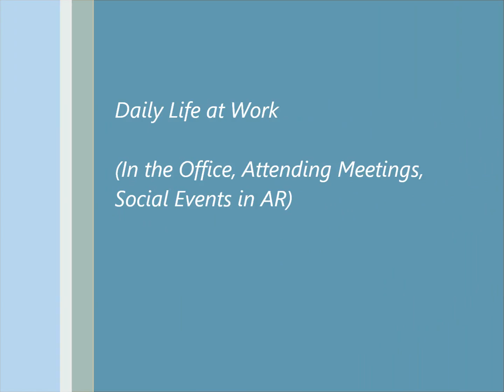2013 American Rivers Stanback Internship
Preliminary analysis of our work reveals that 20 out of 528 water utilities are reaching more than 80% of total capacity in 2012 and 51 out of 528 water utilities are reaching more than 60% of total capacity by 2020. In response to the need for reliable clean water supplies, many of these communities plan to or already shape their water supply plans for this future demand. We are hoping to work with communities to identify innovative solutions to relieve the pressures on our water resources associated with the projected future demands.
American Rivers "2013 Smart Water Supply" project seeks to work closely with communities to shape next-generation of water supply plans. It has two fold purposes: (1) collecting information on the current water use and stormwater pollution control; (2) to explore options to increase available water through management measures and innovative on the ground projects. The expected final product of this project is a series of recommendation for each community that could be implemented to increase long term water supplies while protecting water resources.